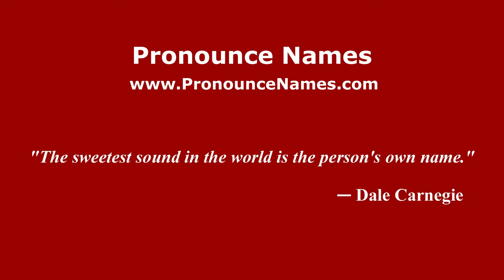How to pronounce Nuri (Spanish/Argentina) - PronounceNames.com